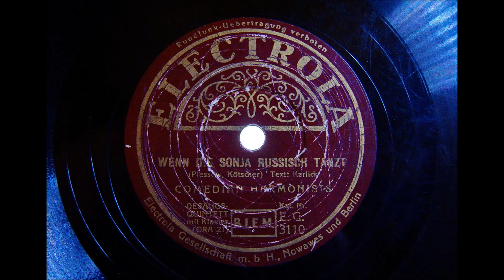Comedian Harmonists - Wenn die Sonja russisch tanzt - 1934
Die Platte ist leider arg in Mitleidenschaft gezogen worden, dennoch ist das Ergebnis nach der Digitalisierung wieder ganz gut anhörbar.
Im darauffolgenden Jahr 1935 fanden die letzten Aufnahmen der Original Comedian Harmonists statt.
Die Reichsmusikkammer belegte drei nichtarische, jüdische Mitglieder mit einem Berufsverbot und untersagte zugleich den arischen Mitgliedern weiterhin mit den Nichtariern Musik zu machen.
Die Comedian Harmonists trennten sich jetzt. Die Nichtarier gingen ins Ausland und nannten sich mit neuen Mitgliedern nun Comedy Harmonists.
Die drei deutschen Harmonists suchten ebenfalls wieder drei neue Mitglieder und nannten sich danach Meistersextett - ehemals Comedian Harmonists.
Das Meistersextett existierte noch bis 1939.
Alle Comedian Harmonists überlebten den Krieg, musizierten aber nie mehr zusammen.